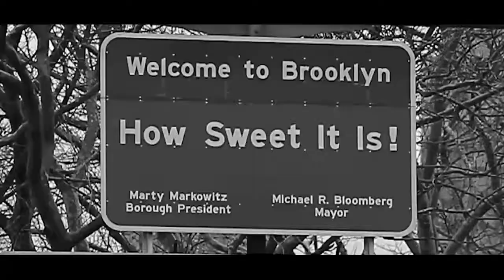Minecraft Playthrough #18 - EtikaWorldNetwork Gaming Commentary